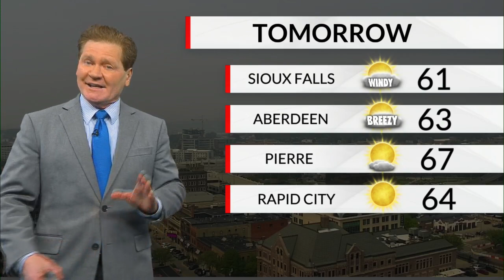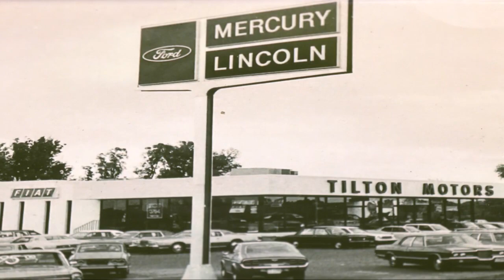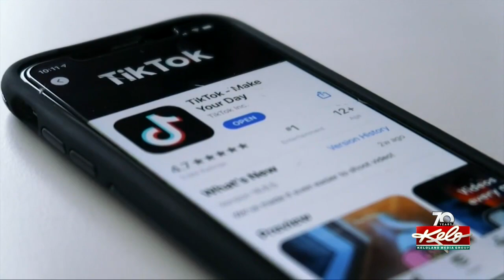2 people killed in crash identified; Cooler Friday before warm weekend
2 people killed in crash identified; Cooler Friday before warm weekend